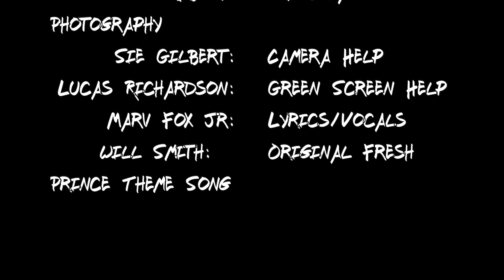The Fresh Prince of Blend-Air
Our perspective on Blended Learning as told through a parody of "The Fresh Prince of Bel-Air"